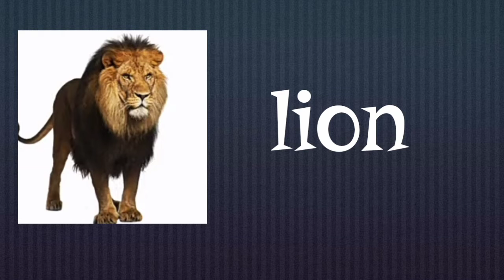Mammals(सस्तन प्राणी) in Hindi and English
A mammal is an animal that breathes air, has a backbone, and grows hair at some point during its life. In addition, all female mammals have glands that can produce milk. Mammals are among the most intelligent of all living creatures. Mammals include a wide variety of animals, from cats to humans to whales.

and thanku for watching my videos 😃